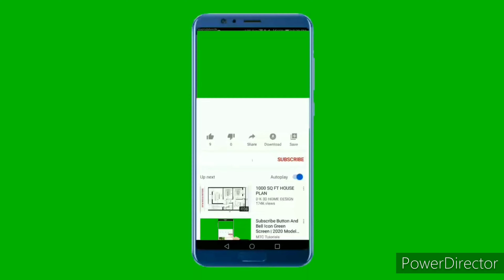Amazing Watterfalls near Bengaluru | Nearest waterfall only 30kms from Bangalore -Vlog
Bangalore water falls | Amazing Hidden gem of Bengaluru | Nearest waterfalls in Bangalore | Bengaluru is blessed to be very near to all these places that are amazingly beautiful and approachable via wonderful roads.

The amazing drone shots for the video

Explore your city and have a look at our video.